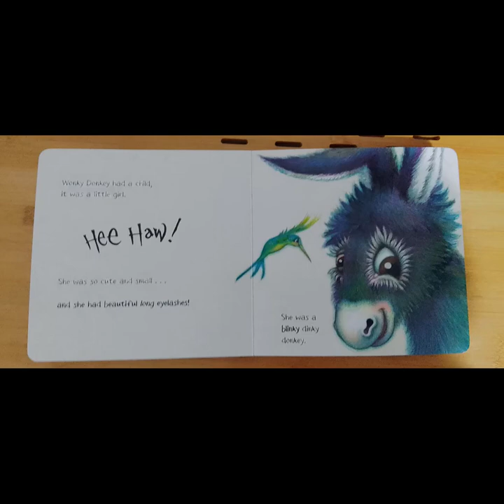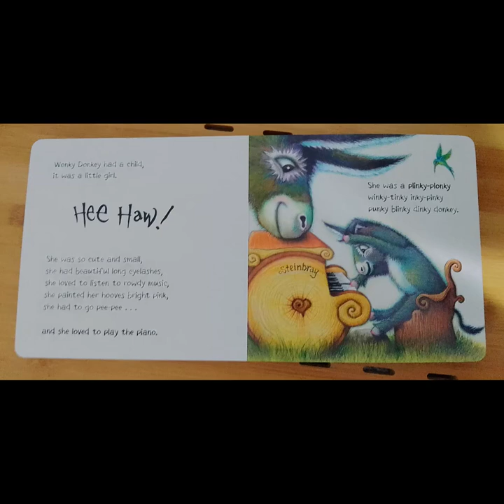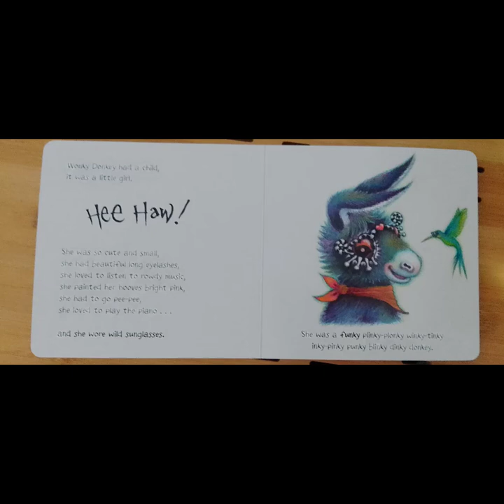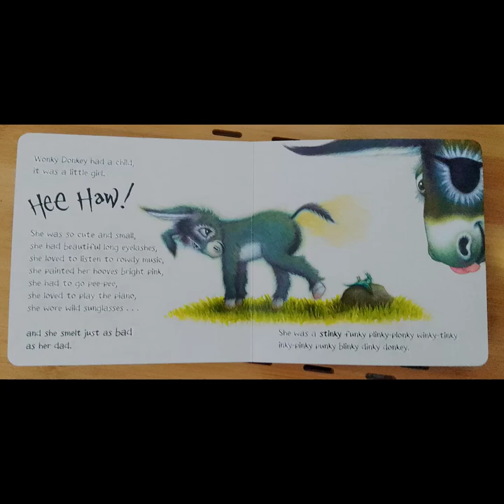The Dinky Donkey